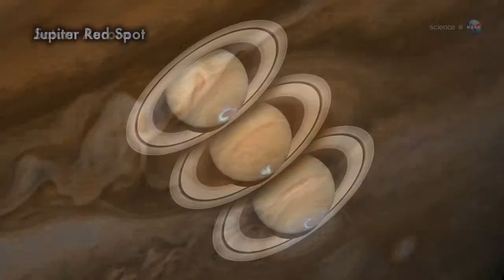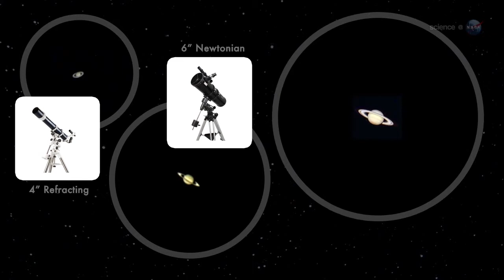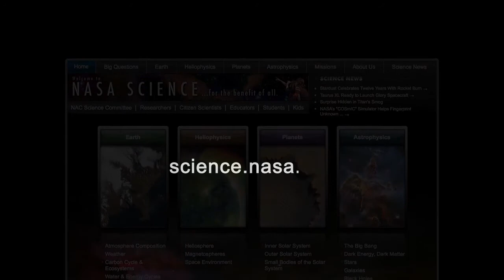ScienceCasts: Saturn Close Up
Saturn and Earth are lining up for a beautiful view of the ringed planet. Saturn will be at its best and brightest on April 28th.